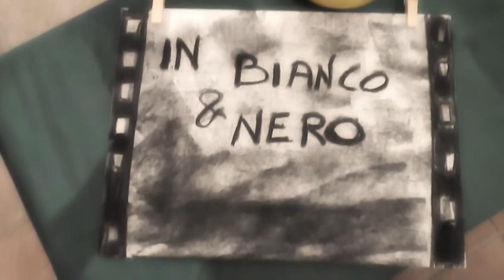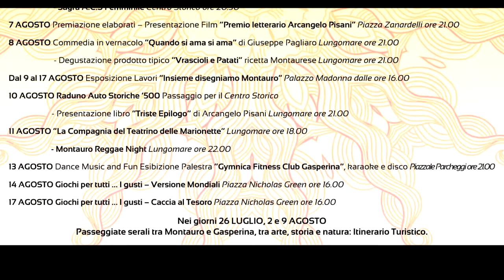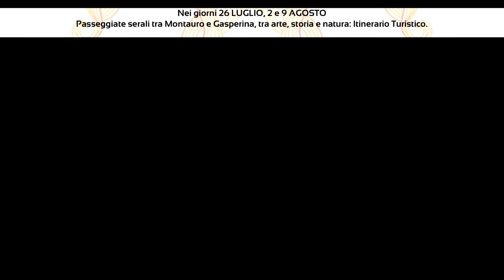"In Bianco e Nero" Vivi Montauro Estate 2014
prima manifestazione del calendario VIVI MONTAURO